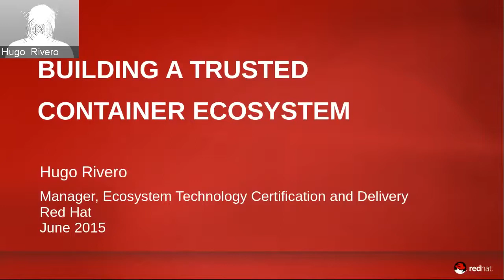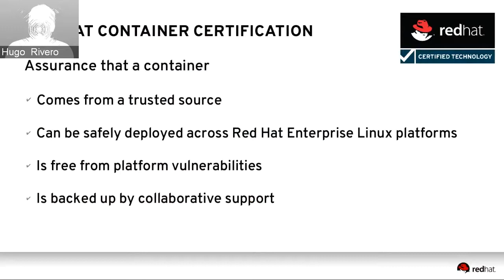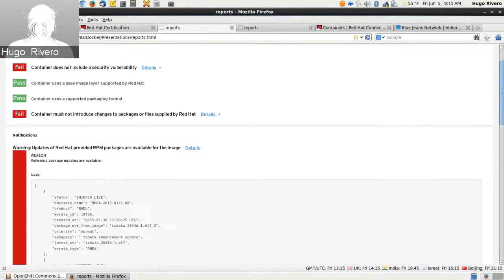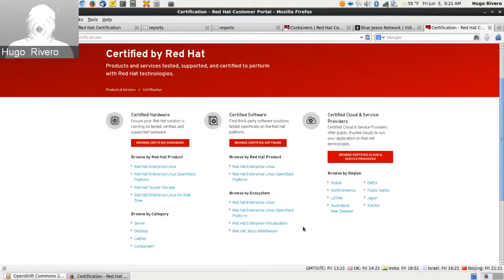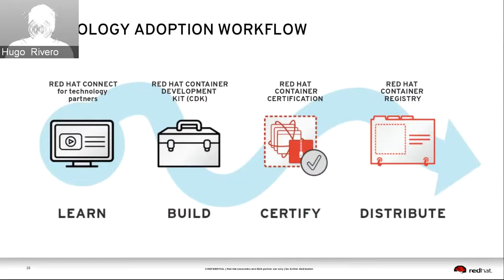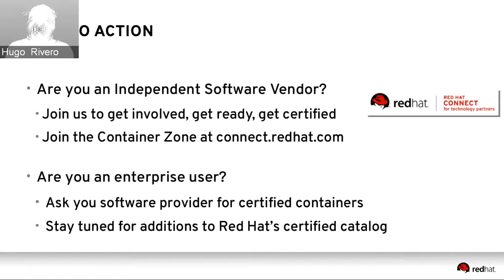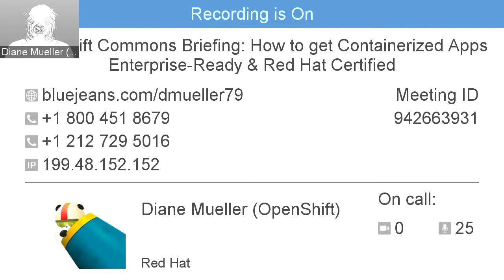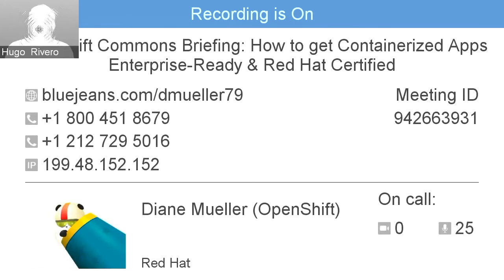OpenShift Commons Briefing #14: Building a Trusted Container Ecosystem with Red Hat's Hugo Rivero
The OpenShift Commons exists to provide a platform for customers, partners, developers and other open source technology initiatives to collaborate, share and accelerate the pace of innovation and adoption of OpenShift globally.  The OpenShift Commons represents a new open collaborative community model designed to facilitate communication and sharing of best practices, feedback and development across the many open source initiatives that integrate with OpenShift.  The best way to get involved is to join the conversation today